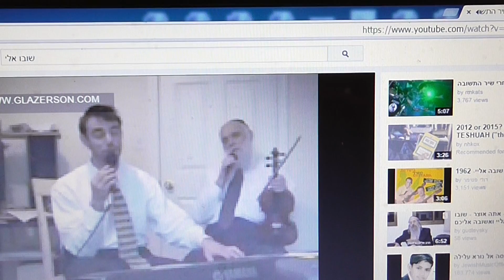GREETINGS FOR THE NEW YEAR GLAZERSON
GREETINGS FO THE NEW YEAR GLAZERSON